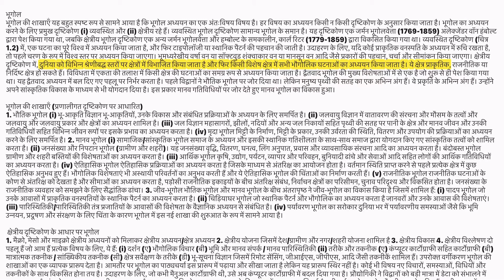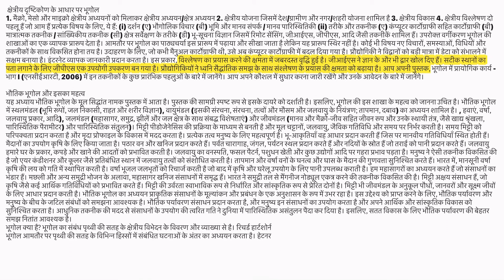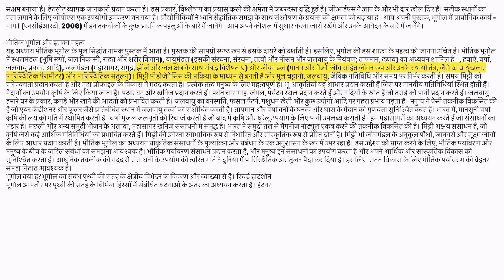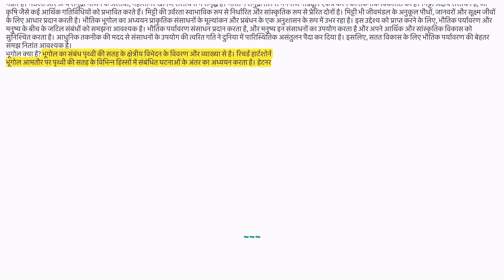Inside Earth UPSC 11th 12th Understanding Competition